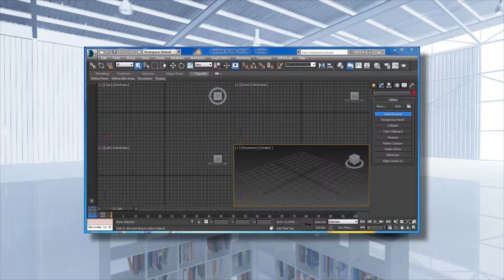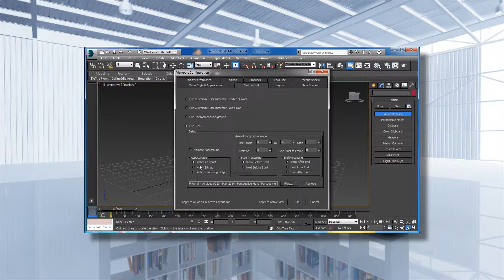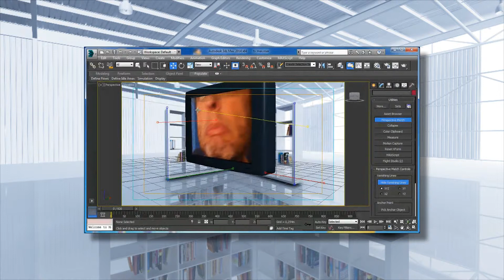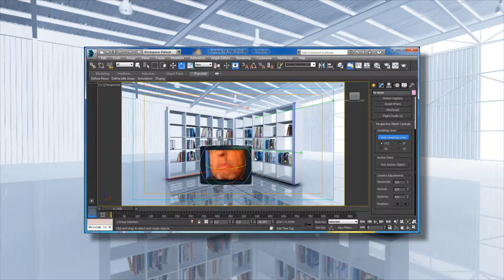020 Max 2014 Perspective Match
O 3D bem na foto.